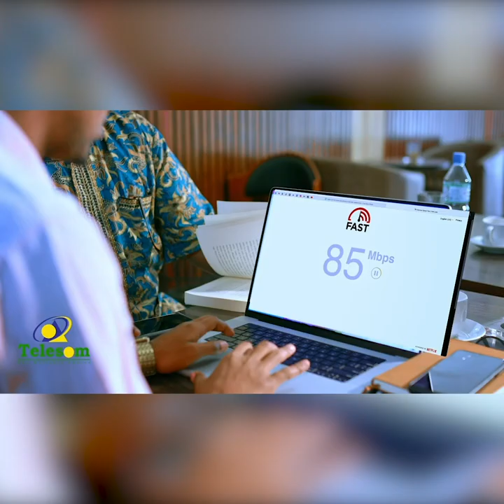Xukuumadda Somaliland oo ka hadashay Markab shidaal oo laga celiyay Dekedda Berbera.